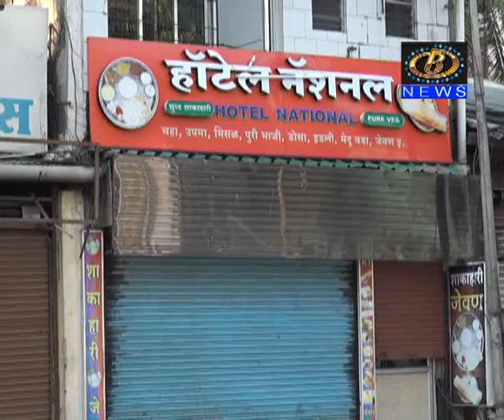५ व्या टप्प्यातील लॉकडॉउनमध्ये केंद्र सरकारनं दिलेल्या सवलतींवर राज्य सरकारचा अंकुश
५ व्या टप्प्यातील लॉकडॉउनमध्ये केंद्र सरकारनं दिलेल्या सवलतींवर राज्य सरकारचा अंकुश, बहुतांश व्यवसाय-कार्यक्रमांवर निर्बंध कायम, धार्मिक स्थळं ३० जुनपर्यंत राहणार बंद तर दोन जिल्हयांमधील प्रवासालाही बंदीChannel B